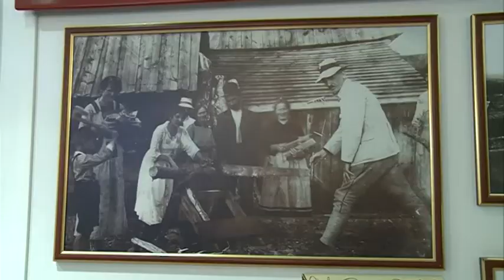21 08 125 GODINA TURIZMA NA ZLATIBORU